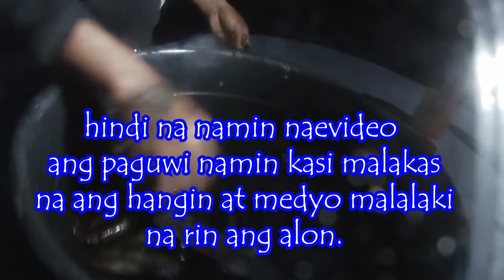vlog 009| kilawing pusit (from sea to table)